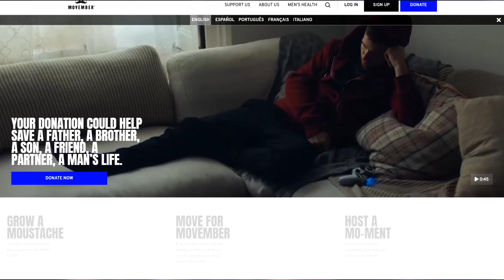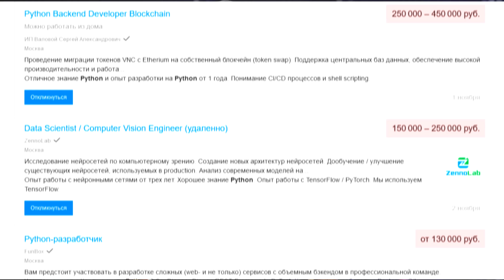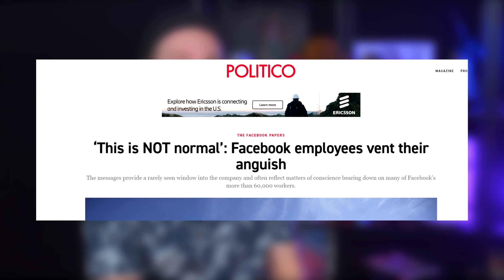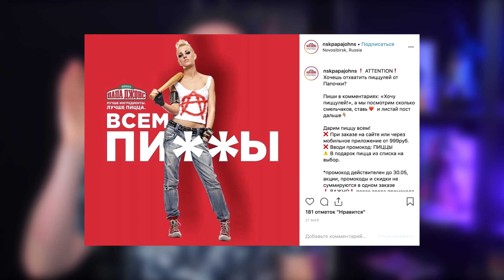FACEBOOK ТЕПЕРЬ META || ДОСТАВКА ДРОНАМИ В РОССИИ || СЕРЬЁЗНЫЙ БАЗЗ ЛАЙТЕР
Новости по таймкоду
00:00 - Небритябрь и NNN не одно и тоже
02:24 - Соло фильм Базза Лайтера
05:37 - Facebook сменил название на Meta
07:53 - Би Джей Новак стал лицом всего
09:09 - Белый мужчина выиграл суд против расизма и сексизма
11:09 - Огромные дроны Wildberries